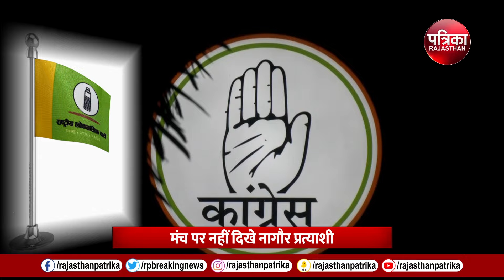Hanuman Beniwal का प्रचार करने पहुंचे Ashok Gehlot | मंच से उड़ गए हनुमान | Loksabha Election 2024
Hanuman Beniwal का प्रचार करने पहुंचे Ashok Gehlot | मंच से उड़ गए हनुमान | Loksabha Election 2024 | Nagaur

लोकसभा चुनाव (Loksabha Election 2024) में भाजपा (BJP) को हराने के इरादे से नागौर (Nagaur) सीट पर कांग्रेस (Congress) और आरएलपी (RLP) ने तमाम मतभेद भुलाकर भले ही गठबंधन किया हो.. मगर, एक-दूसरे के धुर विरोधी रहे पूर्व मुख्यमंत्री अशोक गहलोत (Ashok Gehlot) और हनुमान बेनीवाल (Hanuman Beniwal) के बीच का मनभेद खत्म होने का नाम नहीं ले रहा। बुधवार को इसकी बानगी उस वक्त देखने को मिली जब गहलोत नागौर सीट पर गठबंधन सहयोगी हनुमान बेनीवाल का प्रचार करने पहुंचे... मजेदार वाकया तो तब हुआ जब एक तरफ मंच पर कांग्रेस और आरएलपी के तमाम बड़े नेता मौजूद थे.. तो दूसरी तरफ नागौर प्रत्याशी हनुमान बेनीवाल ही गायब हो गए। प्रचार के दौरान प्रत्याशी के गायब होने की चर्चा ने सियासी गलियारों में जोर पकड़ लिया। सवाल उठने लगे कि आखिर हनुमान कहां फुर्र हो गए.. ? क्यों उन्होंने गहलोत के साथ मंच साझा नहीं किया...?